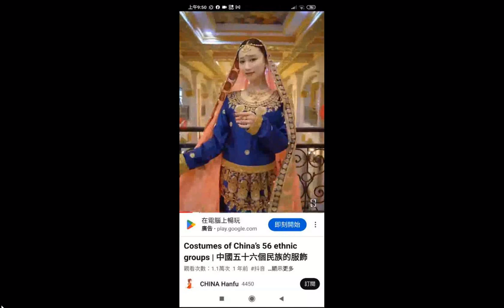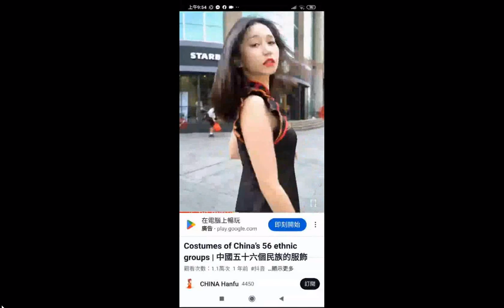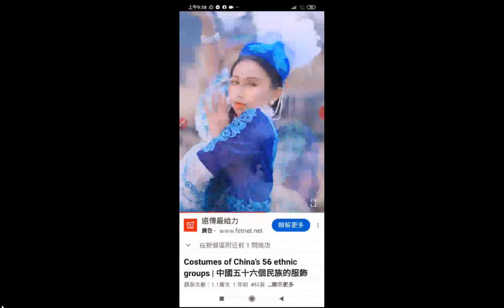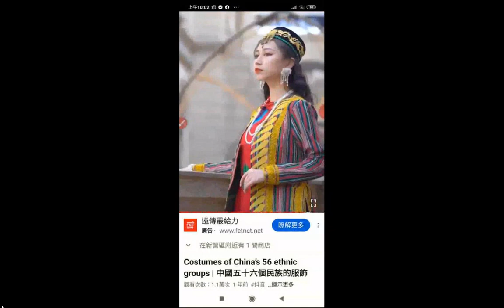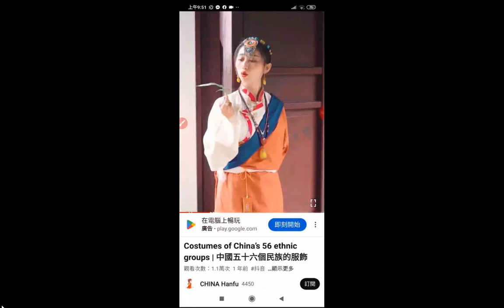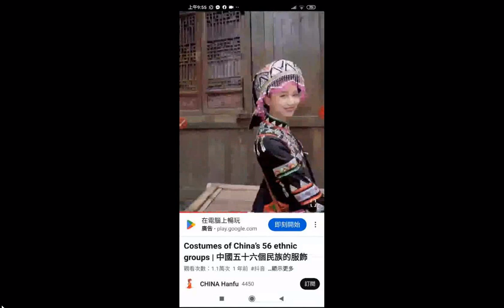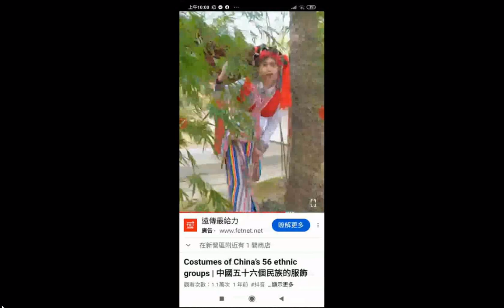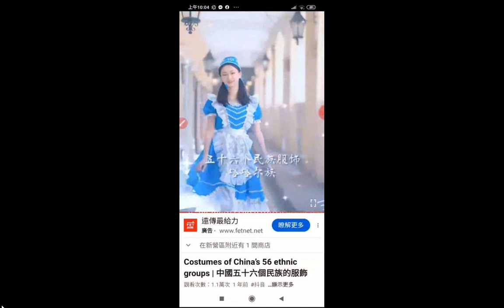INTRODUCTION TO DAO.html#先 天 大 道 簡 介中 英 對 照 善書圖書館 網站分享+圖片集 中國五十六種民族服裝（近最後是#高山族 的#分享#CHINA Hanfu